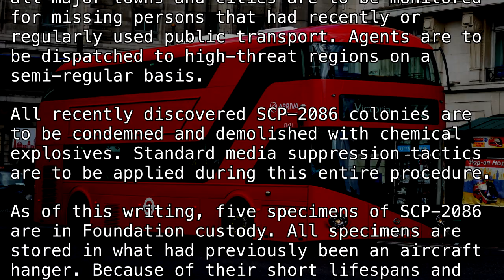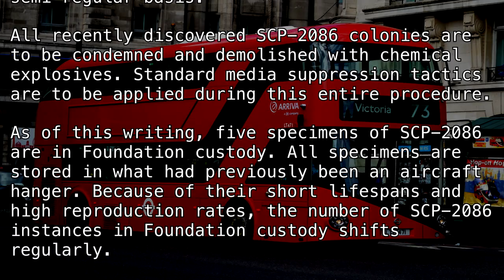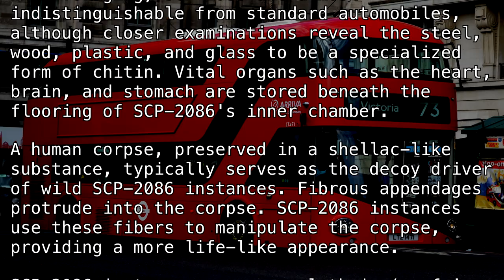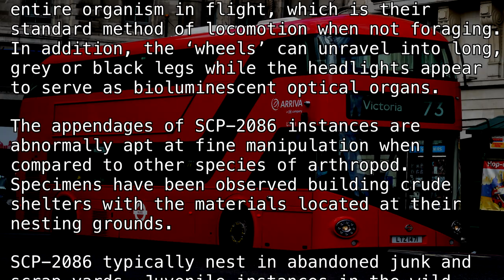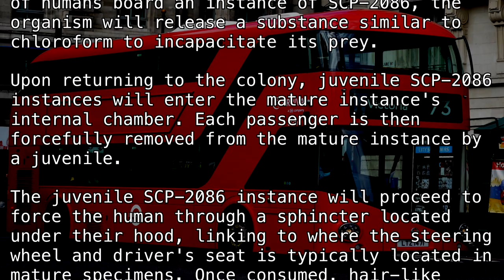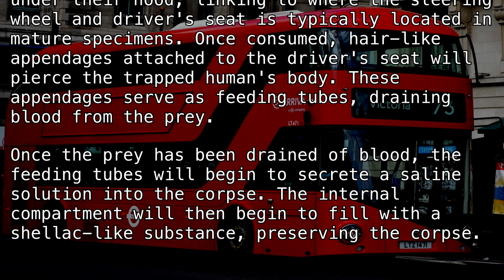SCP-2086 "Rerouting" [SCP Wikidot]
Please turn right.

Article by "MorgiePie".

Requested by "le bacon the lad."